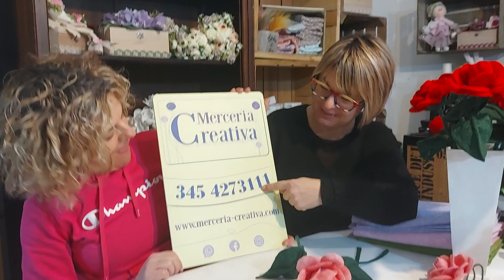209# MAZZO DI ROSE FAI DA TE TUTORIAL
Progetto realizzabile utilizzando solo AGO, FILO E COLLA A CALDO

Difficoltà: Per Principianti

Descrizione in 5 punti del tutorial "209# MAZZO DI ROSE FAI DA TE":

1. Materiali e Strumenti: Per realizzare le rose, è necessario un kit che include eco feltro, palline di polistirolo, barre metalliche per i gambi, e uno stampo specifico (lo stampo "Silvestre" è menzionato come esempio). Lo stampo non è sostituibile con un cartamodello.

2. Preparazione e Taglio del Tessuto: Si taglia un pezzo di eco feltro leggermente più grande dello stampo e si inserisce tra lo stampo e un tappetino (o carta da forno) per proteggere la superficie di lavoro dal calore del ferro da stiro.

3. Termoformatura: Il tessuto viene scaldato con un ferro da stiro caldo sopra lo stampo chiuso, facendo attenzione a distinguere il dritto dal rovescio dell'eco feltro. Dopo aver scaldato bene, si lascia raffreddare lo stampo per far assumere al tessuto la forma desiderata.

4. Assemblaggio: Le rose sono composte da quattro pezzi. Dopo la termoformatura, i pezzi vengono tagliati e assemblati attorno a una pallina di polistirolo servendo da nucleo, usando colla a caldo per fissarli. Anche le foglie e i petali sono realizzati e assemblati utilizzando lo stesso processo di termoformatura.

5. Applicazioni Creative: Oltre a creare mazzi di rose da esposizione, le rose termoformate possono essere trasformate in spille, calamite, decorazioni per bauletti, cornici, o anche utilizzate come bomboniere o segnaposto. Il tessuto eco feltro rimane modellabile e versatile per vari progetti creativi.

Merceria Creativa è frutto della passione di "Catia Matteoli" per l'universo della creatività. Questa passione mi spinge quotidianamente a realizzare progetti sempre più raffinati e innovativi. Attraverso i miei video tutorial, riesco a catturare l'attenzione di tutte le "Bimbe" che condividono la mia stessa passione.